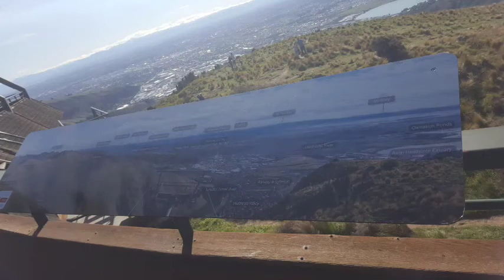Road Trip and Gondola in Christchurch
samahan nyo po kami sa aming Adventures .At mag enjoy po kayo sa mga napakagandang tanawin dito sa New Zealand.Thank you in Advance God Bless evryone